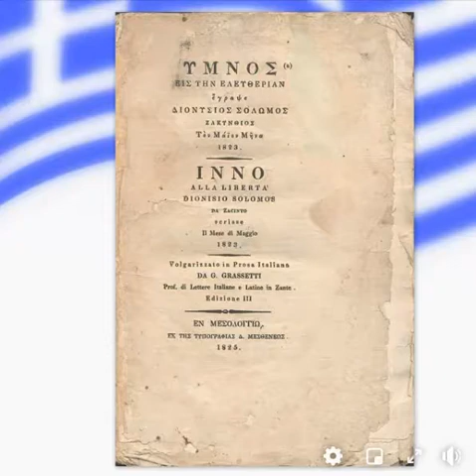ο Εθνικός μας Υμνος